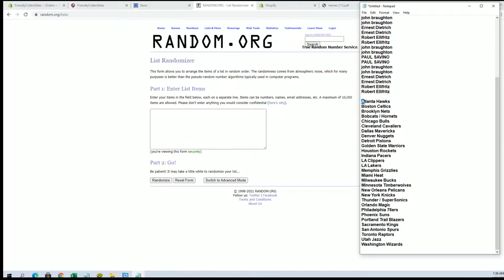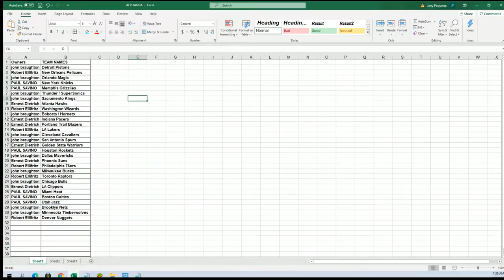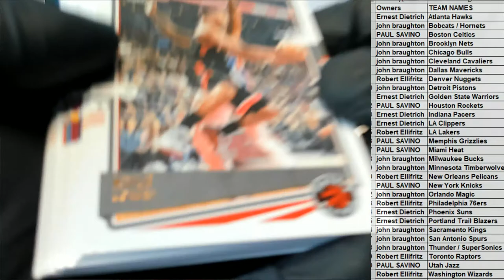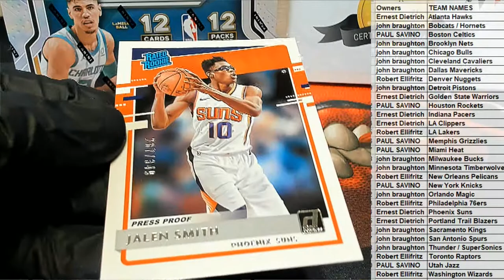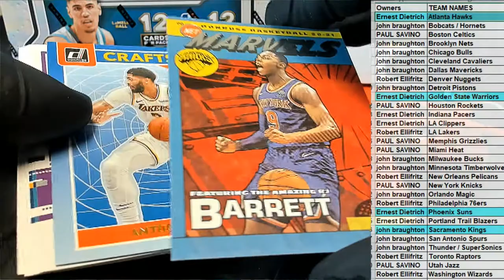202021 Panini Donruss Basketball Hobby ID PACKDONBSK119